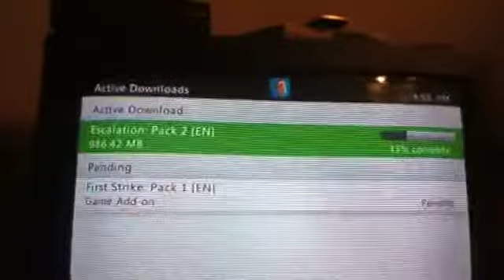O MY G-O-S-H!